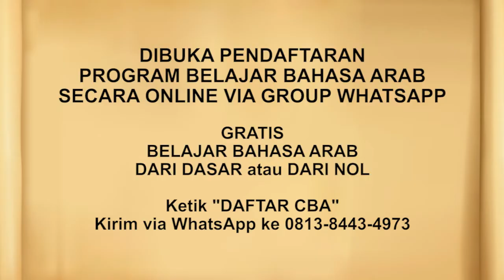Keutamaan Menjaga Sholat Subuh dan Sholat Asar - Ust. Hawari, Lc., M.E.I.